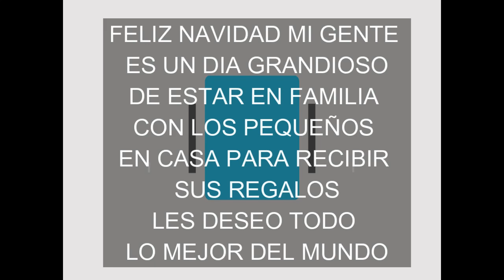DATOS DOMINGO 24 - 12 - 2017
FELICITACIONES A LOS GANADORES ACERTAMOS 6 JUGADAS FIJAS EN EL LOTTO Y EN LA GRANJITA TAMBIEN GANAMOS
PESCADO LEON CIEMPIES VACA ELEFANTE Y LA RANA
SI SEÑOR A COBRAR MI GENTE
FELIZ NAVIDAD PARA TODOS Y MUCHISIMAS BENDICIONES INFINITAS DE TODO CORAZON